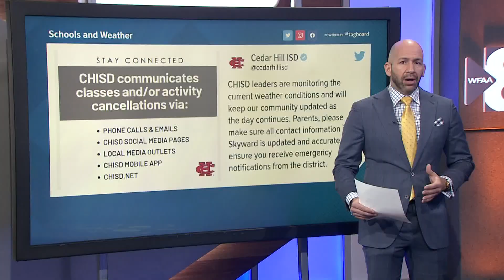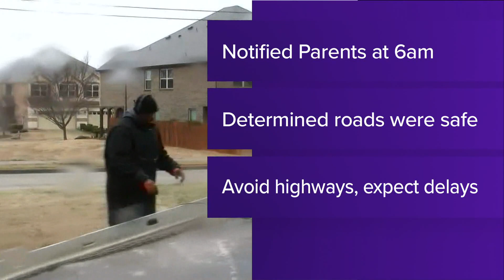School closing updates: Garland and Wylie ISDs latest to announce closings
Garland and Wylie ISDs will close on Thursday. Other large districts continue to remain on their normal schedule, but things could change.